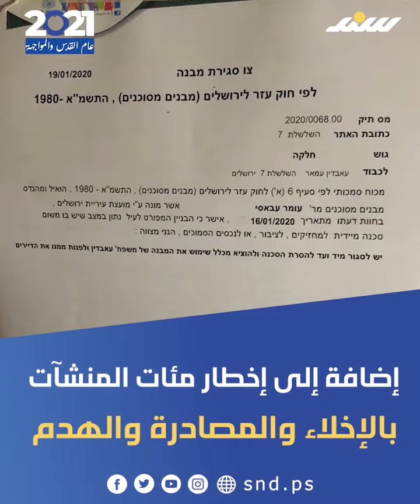القدس في 2021.. مطامع إسرائيليـ.ـة تزداد واعتداءات غير مسبوقة